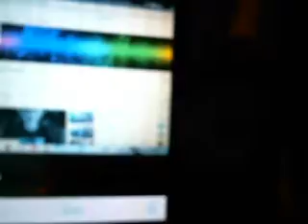3rd VLOG WE HIT 100 SUBS!!!!!!!!!! OMG THANK YOU ALL OMG!!!!!!!!!!!!!!!!!!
OMG OMG OMG OMG YEAH